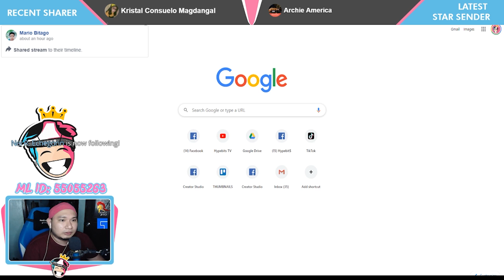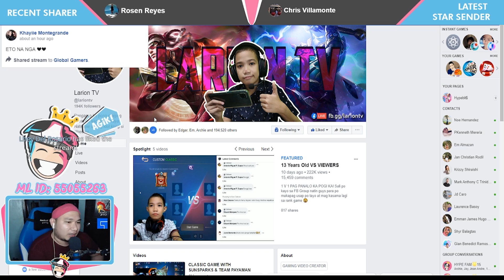CHALLENGE PARA KAY LARION TV!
Sinong hero kaya ang susunod natin na gagawan ng Tutorial?